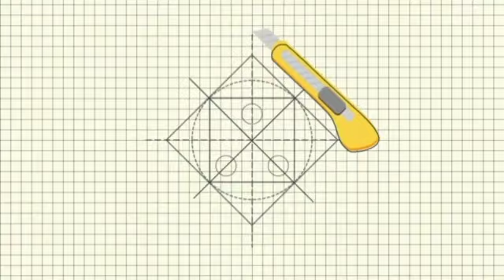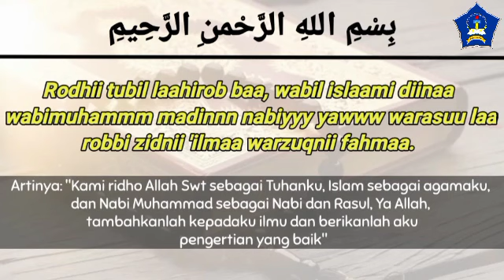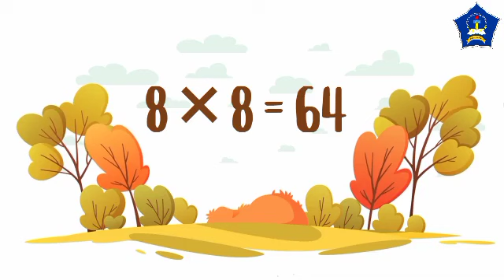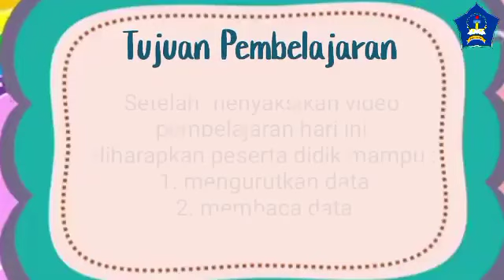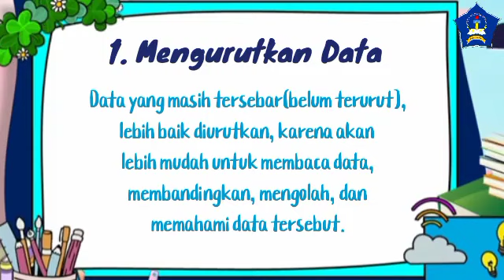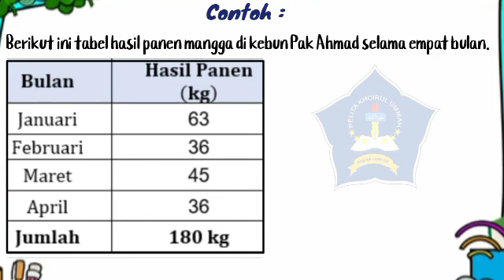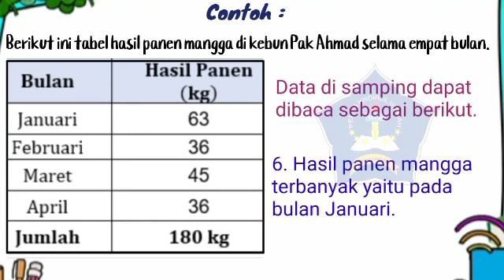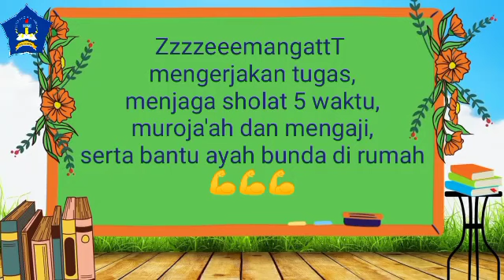Kelas 5 ||Matematika-Statistika Mengurutkan dan Membaca Data